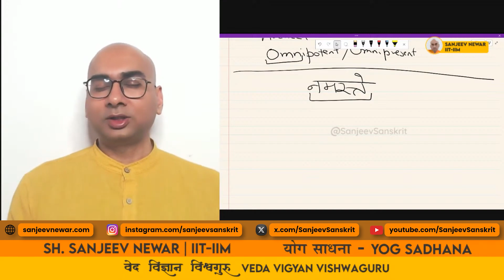ध्यान में ईश्वर की भावना कैसे करें - संजीव नेवर